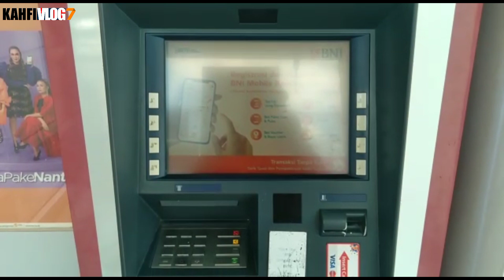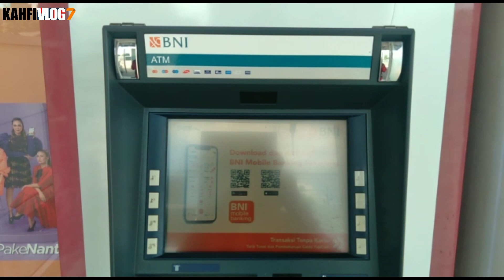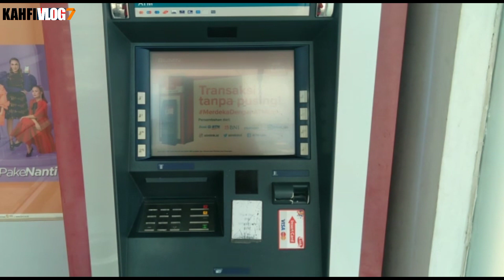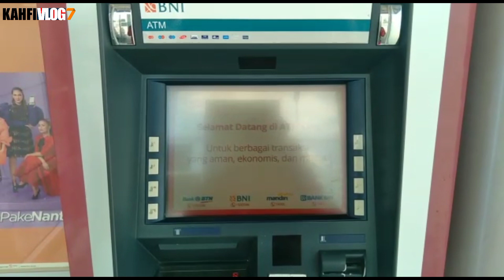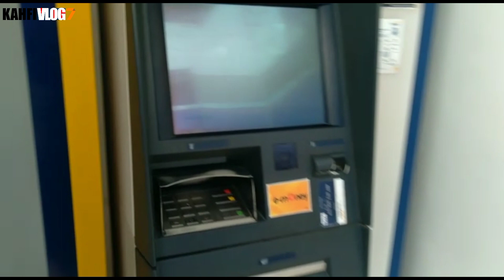KABAR BAHAGIA BAGI KPM PKH MAUPUN BPNT DI TANGGAL 9 MEI 2022 SIMAK INFONYA SEKARANG JUGA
Bpnt
Pkh
info pkh
info bpnt
bansos
pip
kjp plus
klj
info blt minyak goreng